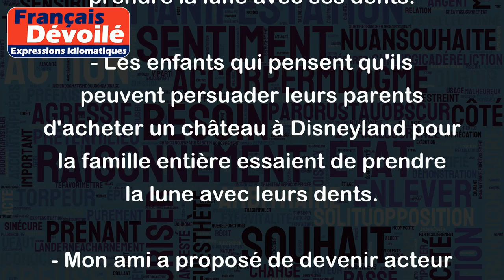Prendre la lune avec ses dents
L'expression "Prendre la lune avec ses dents" est utilisée pour décrire une situation impossible ou irréalisable. Elle signifie qu'il est impossible de s'emparer de quelque chose de très difficile, voire impossible à atteindre.
Exemples :
- Il croit qu'il peut finir toutes ses tâches professionnelles et encore aller faire du shopping avant la fermeture des magasins. Il essaie de prendre la lune avec ses dents.
- Les enfants qui pensent qu'ils peuvent persuader leurs parents d'acheter un château à Disneyland pour la famille entière essaient de prendre la lune avec leurs dents.
- Mon ami a proposé de devenir acteur à Hollywood alors qu'il n'avait jamais joué dans une pièce de théâtre ! Il essaie de prendre la lune avec ses dents.